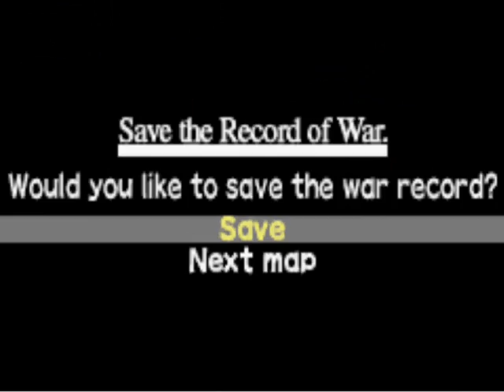Yggdra Union 027: Defeating Dort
Defeating the Bandit King Dort isn't that hard. To take this path you must have more than 20 rep points altogether. First take out the Protector obviously. Then whittle his forces down. Watch out for the Catapults. Also watch out for sand. It saps your Geo bonus and makes it hard to move. They say not to let Kylier take the MVP bonus but it is pretty hard to do that.